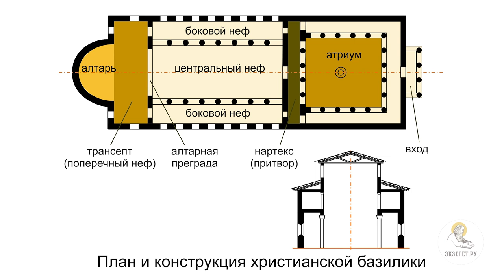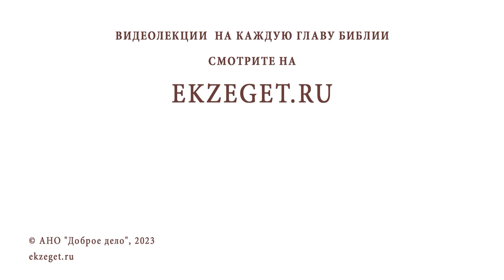ЛИТУРГИКА. ЛИТУРГИЯ В ПОСЛЕМИЛАНСКУЮ ЭПОХУ. Священник Александр Сатомский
Команда Экзегет.

Библейский портал Экзегет вместе со священником Александром Сатомским предлагает курс лекций по литургике – богословской дисциплине, изучающей христианское церковное богослужение.
Беседа #5: Литургия в послемиланскую эпоху.

🔸  Нарастание единообразия
🔸  Разнообразие Древней Церкви
🔸  Евхаристические чины и традиции
🔸  Храмовое здание. Базилика
🔸  Устроение христианского храма
🔸  Святая трапеза. Алтарь
🔸  Апостольские постановления
🔸  Традиция молиться на Восток
🔸  Евхаристическое собрание
🔸  Особенности богослужения
🔸  Ересь Павла Самосатского
🔸  Литургия в период Кирилла Иерусалимского
🔸  Идея Евхаристии, как Таинства, собирающего церковь и содержащего мир
🔸  Объединение в молитве здавствующих и усопших
🔸  Монашеская традиция
🔸  Храм Святой Софии в Константинополе
🔸  Антифонное пение. Последование песнопений